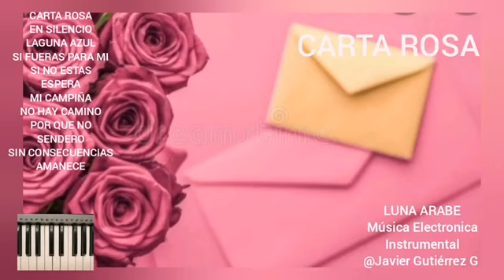CARTA ROSA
Categorías
Instrumental
Orquestada
Electrónica
Romántica
Original
Lírica